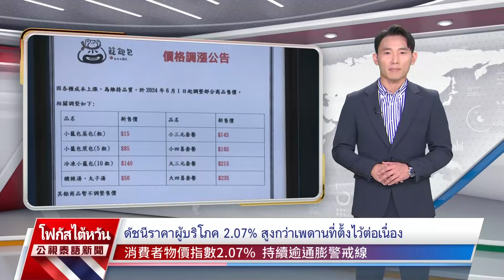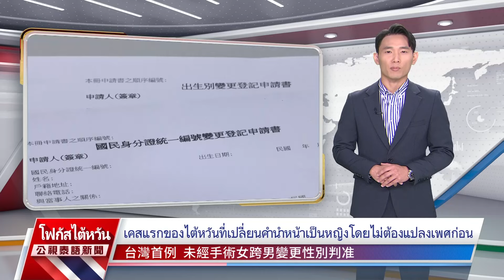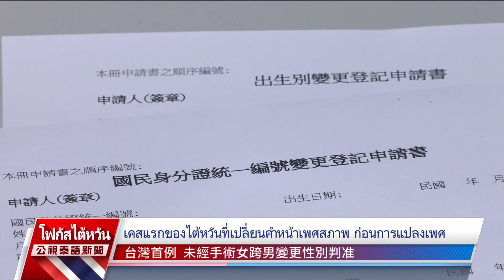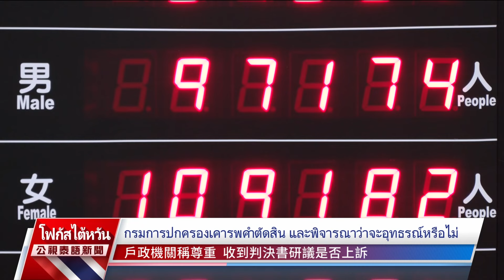20240531 PTS ข่าวไต้หวัน (ภาษาไทย)公視泰語新聞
ข่าวประจำวันที่ 31 พฤษภาคม 2567
1.ไฟไหม้ในเมืองเหมียวลี่ นร.ม.ปลายลุยไฟเข้าช่วยถึง 6 ครั้ง
2.ดัชนีราคาผู้บริโภค 2.07% สูงกว่าเพดานที่ตั้งไว้ต่อเนื่อง
3.อากาศร้อน พบงูในบ้านพักอาศัยเพิ่มขึ้น
4.เคสแรกของไต้หวันที่เปลี่ยนคำนำหน้าเป็นหญิงโดยไม่ต้องแปลงเพศก่อน
5.เกาหลีเหนือส่งบอลลูนสิ่งปฏิกูลข้ามไปยังเกาหลีใต้